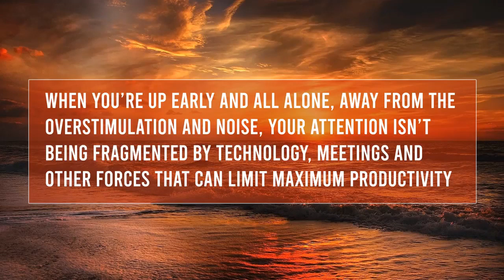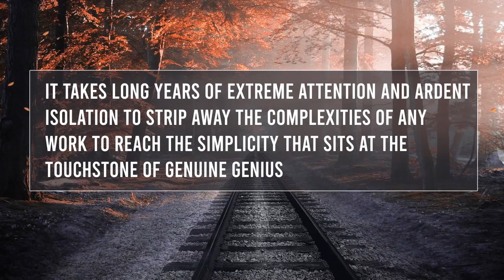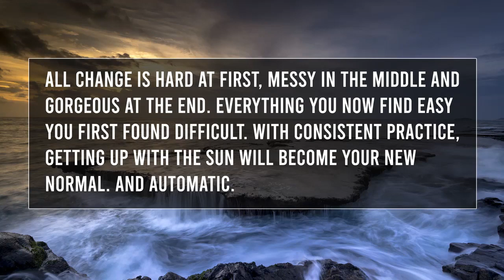10 Quotes from 5AM Club Book by Robin Sharma | Inspirational Book Quotes for Personal Development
10 quotes from 5 am club by robin sharma.

5am club is one of the most popular books by the author robin sharma. The book is about getting up early and having a life changing morning routine. The author introduces his 5am club method  provides a framework on how to manage morning routine as well as what type tasks we should do in that period . Book also contains several other lessons and stories to improve your life.

1. When you’re up early and all alone, away from the overstimulation and noise, your attention isn’t being fragmented by technology, meetings and other forces that can limit maximum productivity.

2. The reasonable man adapts himself to the world. The unreasonable one persists in trying to adapt the world to himself. Therefore, all progress depends on the unreasonable man.

3. It takes long years of extreme attention and ardent isolation to strip away the complexities of any work, to reach the simplicity that sits at the touchstone of genuine genius.

4. World class performers structure their work cycles, so that they alternate bursts of deep focus and ferocious intensity of performance with periods of real rest and full recovery.

5. Delegate tasks that not only are a poor use of your hours but also diminish your happiness. Ideally, restructure your entire life so you’re doing only the things you’re great at—and love to do.

6. Obstacles are nothing more than tests designed to measure how seriously you want the rewards that your ambitions seek. They show up to determine how willing you are to improve into the kind of person who can hold that amount of success.

7. The beginning of transformation is the increase of perception. As you see more you can materialize more. And once you know better you can achieve bigger.

8. All change is hard at first, messy in the middle and gorgeous at the end. Everything you now find easy you first found difficult. With consistent practice, getting up with the sun will become your new normal. And automatic.

9. The single best way to build your willpower is to voluntarily put yourself into conditions of discomfort.

10. Intellectually, we know we shoudn't be wasting time on zero value activities. But emotionally, we just can't beat the temptation.